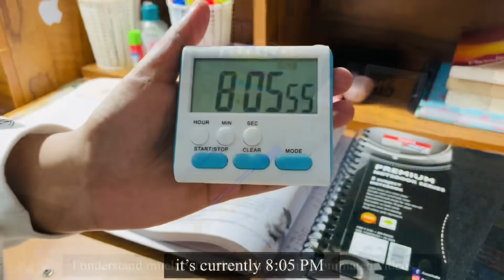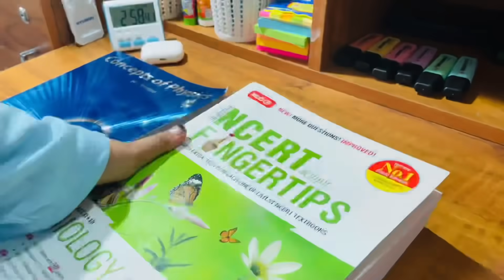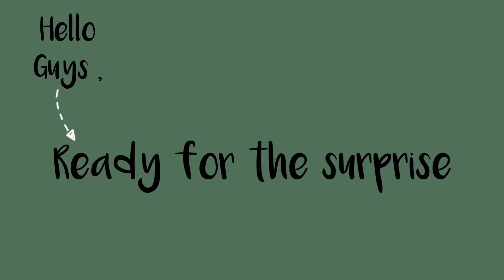Study vlog | preparing for 11th Grade | NEET aspirant | studytea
Hello

Hope you all will have a productive week 😇

Planner :-
Nourish A5 Study Planner for 6 Months Undated Hardcover, A Must Have for Students

Timer- Laboratory Timer, Kitchen...

FA/Q
📍Where I am from?
➡️India ,Kerala, kasaragod
➡️reading and making YouTube videos and watching cricket 🏏
📍Which app do I use for editing?
➡️  villo , vita  and iMovie,PicsArt and phonto for thumbnail

Xoxo
Khadi✨♥️